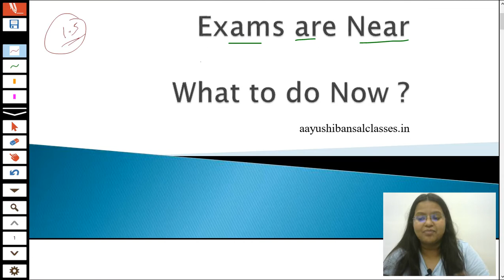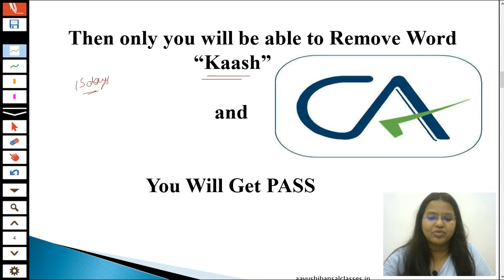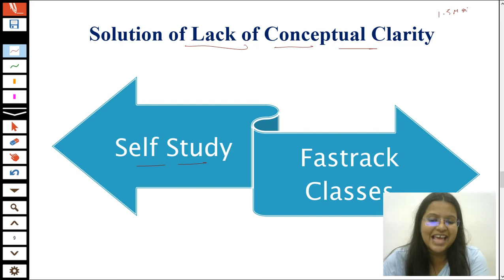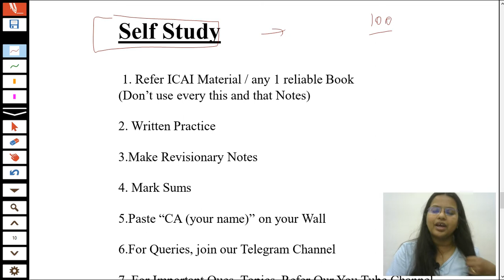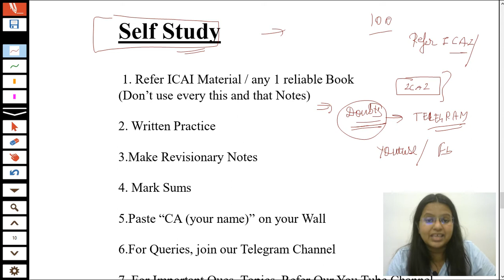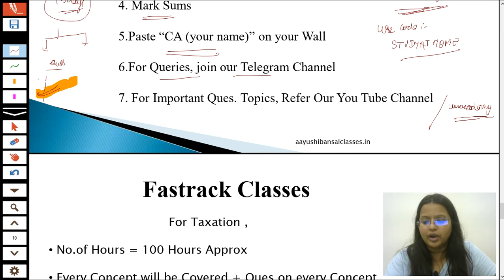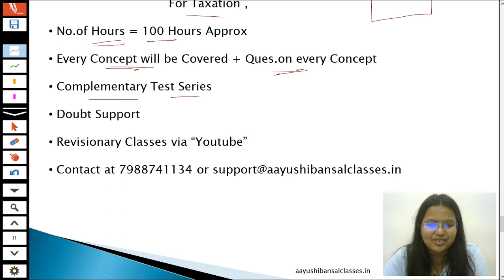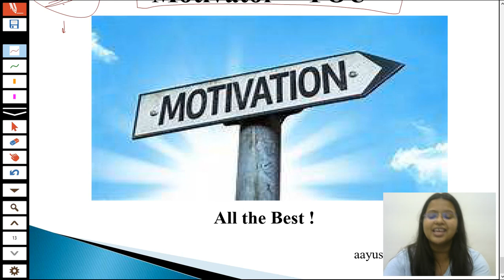Are 1.5 Months Enough to Clear Exams 🤔🤔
Hello Learners,
In This Video we will discuss " Exams are Near,What to do Now"🤔🔥

aayushibansaltaxationclasses